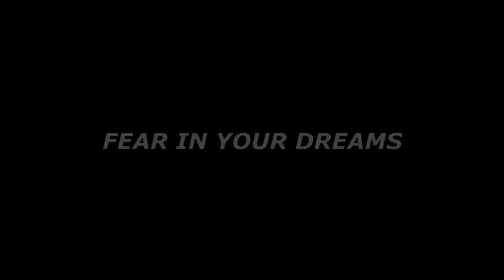МЁРТВОЕ СЕЛО. УЖАСЫ. МИСТИКА. СТРАШНЫЕ ИСТОРИИ. ХОРРОР. АУДИОКНИГА.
FEAR IN YOUR DREAMS - канал со страшными, мистическими и просто интересными историями, которые ни кого не оставят равнодушным! Слушайте эксклюзивный контент от автора канала, а так же рассказы других авторов озвученные мной. Добро пожаловать в мир страха дамы и господа!

УЖАСЫ. МИСТИКА. СТРАШНЫЕ ИСТОРИИ. ХОРРОР. АУДИОКНИГА.